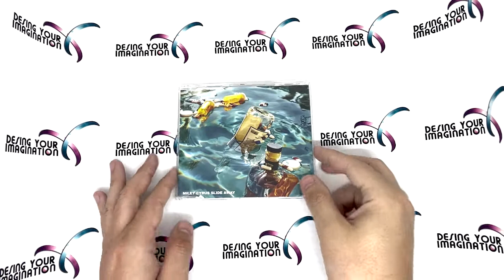Miley Cyrus "Slide Away" Cd Single Unboxing